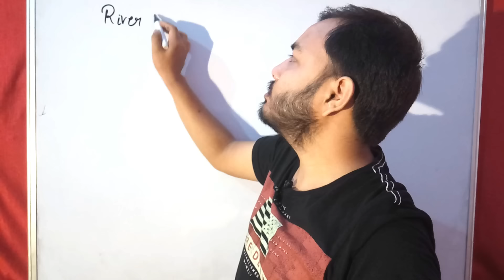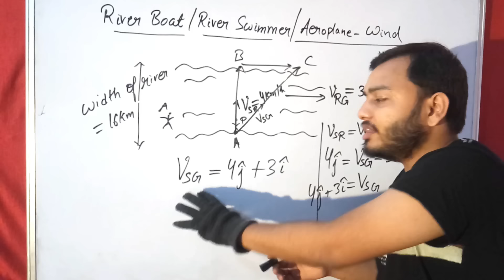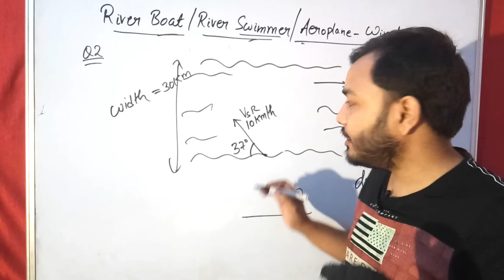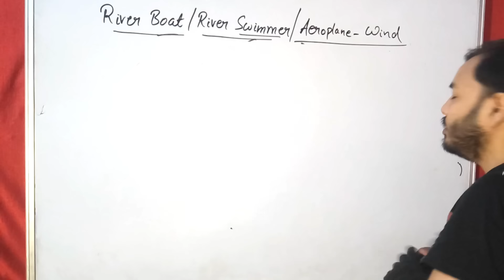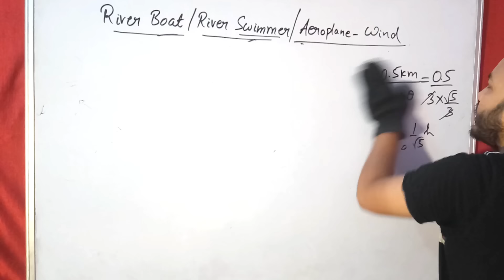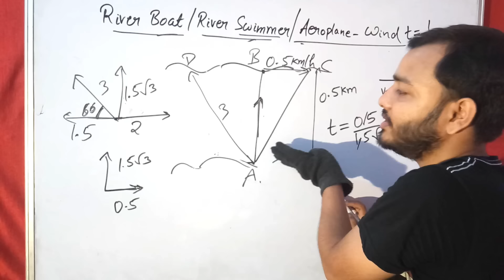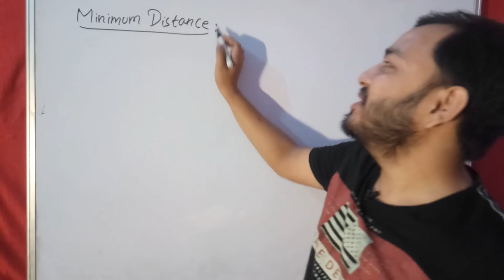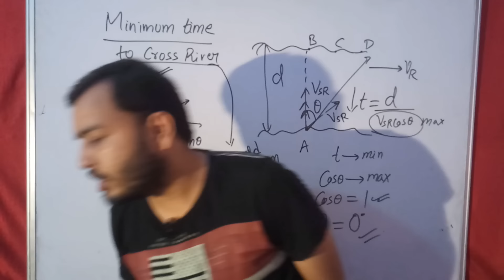River Boat Problem || Relative Velocity in 2D || River Man Problem || Motion in a Plane || JEE NEET